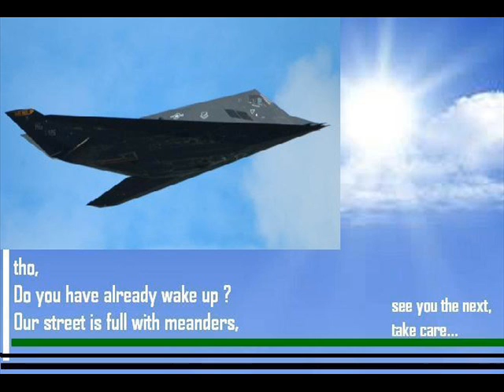When The Smoke Is Not Going Down, Brooklin Streets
Green leaf green grass who knows?
Nobody knows your grief,
Our roads are more winding,
I owe a guitar !
We Hate The Thieves !
Take care, The next Code of The Code !